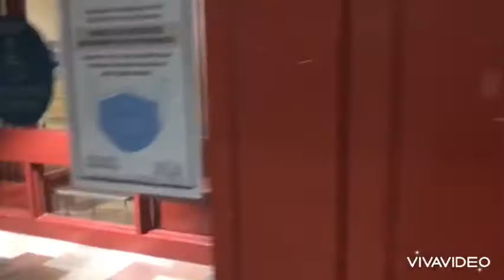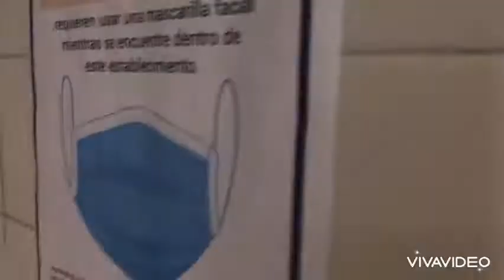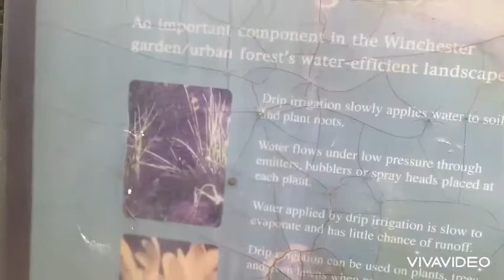I Got KICKED OUT Of The Park